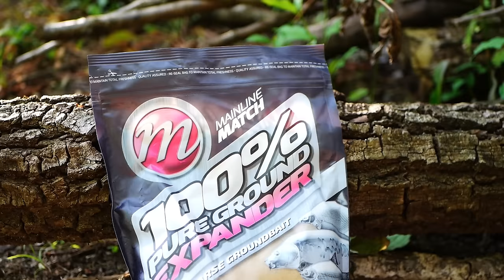METHOD... UNA PESCATA DA PANICO E PAURA...!!!!!!!!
⚡️⚠️INFO CONTATTI ALLPOWERS R600⚠️⚡️

⚡️⚠️INFO CONTATTI ALLPOWERS S-2000⚠️⚡️

🔮 ESCHE UTILIZZATE -  🩷 BOILIES LINEA MAINLINE 🩷
                                              💚 KIANA CARP GOO 💚

IL NOSTRO GOMMOMNE :  Masotti tender 230 slat
MOTORE : BOUDECH Motore elettrico fuoribordo 46 LB

➡️ CRI:

CANNE:   korda kaizen Green 10ft 4lb

SENSORI VISIVI - NITELITE INDICATION SET BLU
FILO : korda Touch down
MATERASSINO: korda BASIX
LETTINO - SK TEK 5 SEASON SLEEP SYSTEM : testo-8FA3FCB0D7A7-1.txt
GUADINO - Sonik VaderX rs 50"
SEDIA - COMPAC LOW CHAIR
BUFFETTERIA KORDA LINEA COMPAC

SENSORI -DELKIM TXI-D 3+1 VIOLA
SENSORI VISIVI - NITELITE INDICATION SET VIOLA
TRECCIA - KORDA SUB BRAID  20 lb
MATERASSINO: KORDA BASIX
TENDA - AXS XL BIVVY
LETTINO - SK TEK 5 SEASON SLEEP SYSTEM testo-8FA3FCB0D7A7-1.txtGUADINO- Sonik VaderX rs 50"